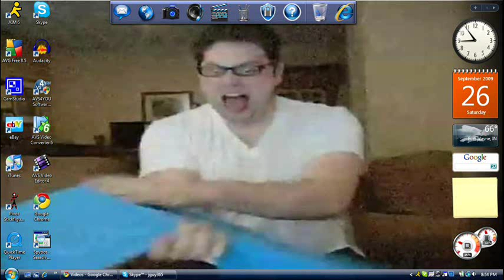Brandon Hardesty Tribute 2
This is another Brandon Hardesty Tribute that I made which is better than the first.